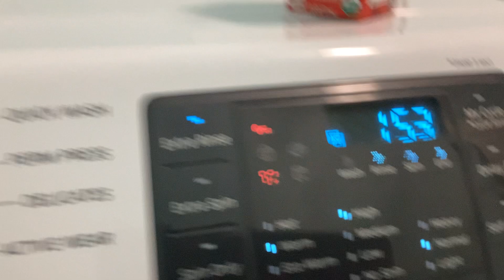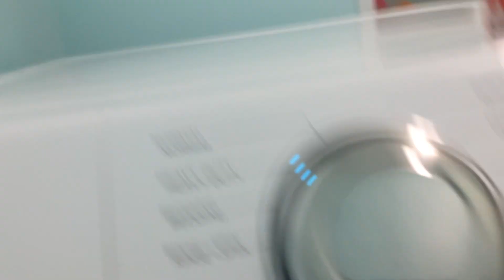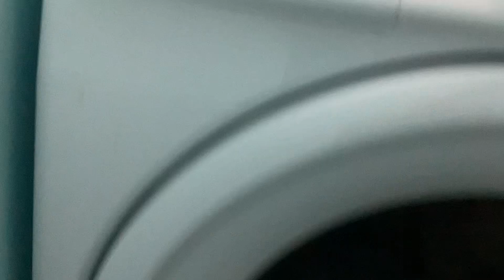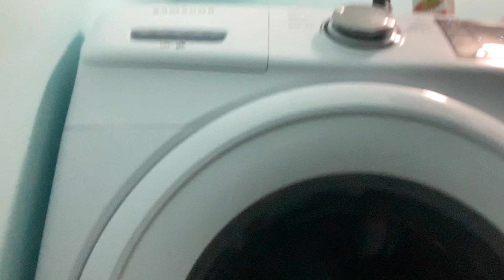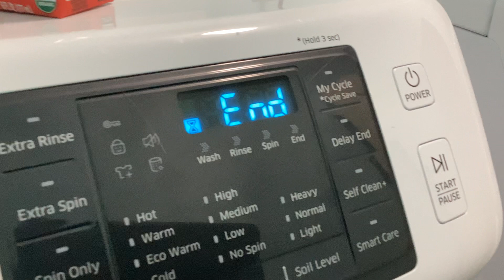HEAVYDUTYCYCLE ON SAMSUNGWASHINGMACHINE WF42H5000AW/A2